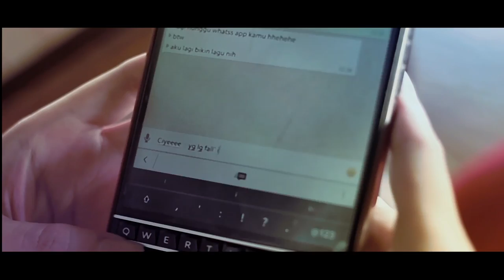Manda Cello - Memaksa Hati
Artist : Manda Cello
Title : Memaksa Hati
Song By  : Dion KD
DIrector : DIon Cardion
Model : Abbe Rahman